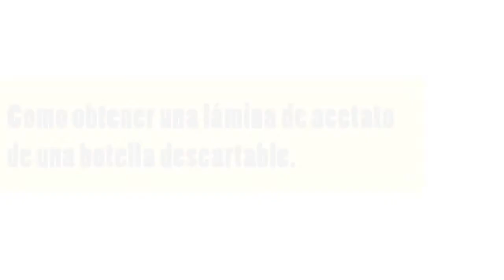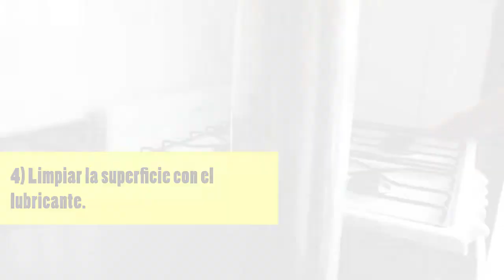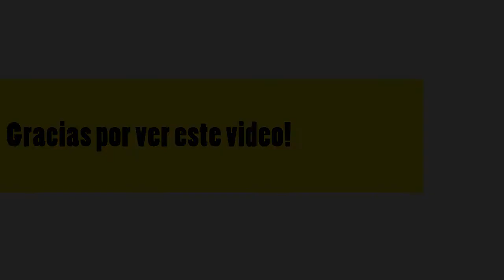DIY Lámina de acetato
En este vídeo les enseño como obtener una lamina de acetato a base de botellas plásticas recicladas.
Método muy sencillo que podes hacer desde tu casa.

(Si sos menor de edad, hacerlo bajo supervisor de un adulto responsable)